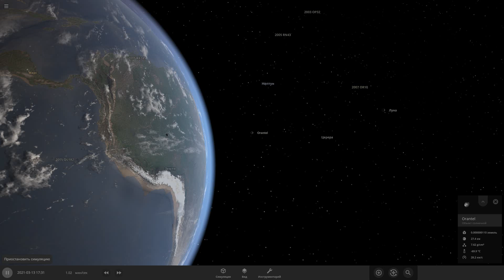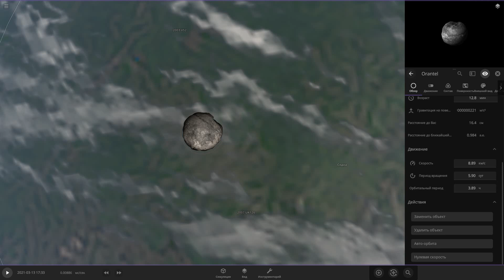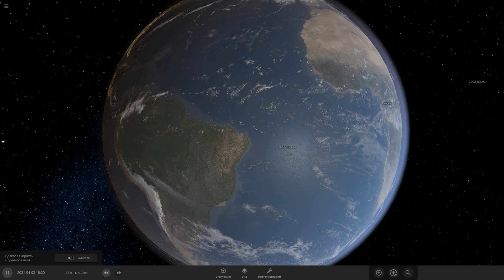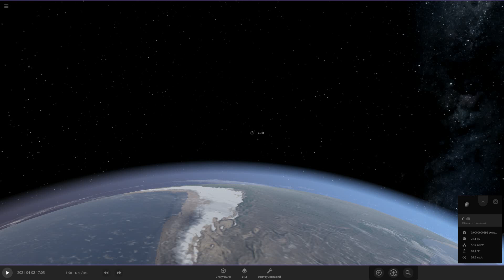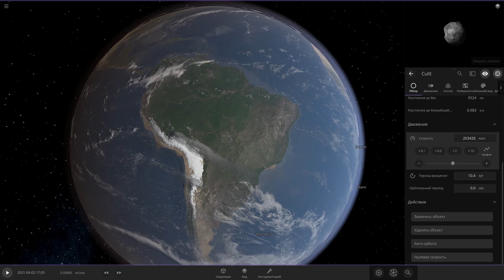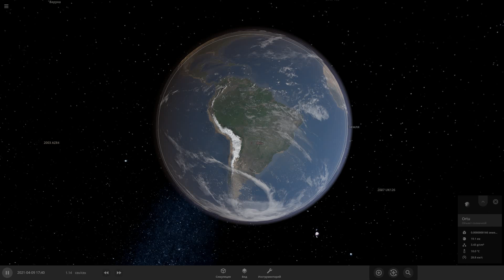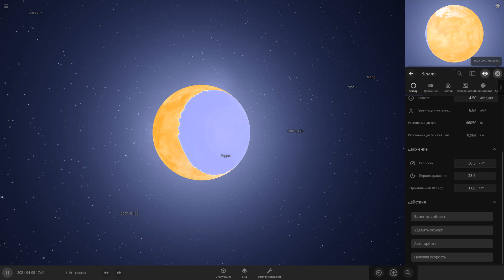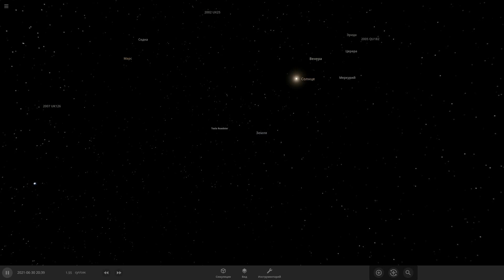Что произойдёт, если песчинка к приближенной скоростью света, упадёт на Землю. Universe Sandbox 2